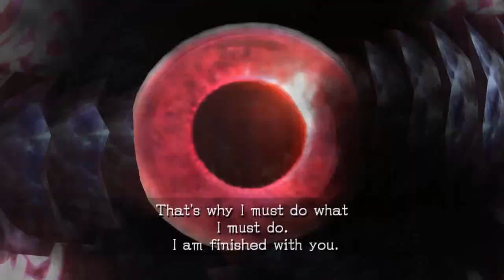Anyone remember the awesome dialogue exchanges in Black Knight's final boss?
My trusty sword's gonna teach you a lesson.